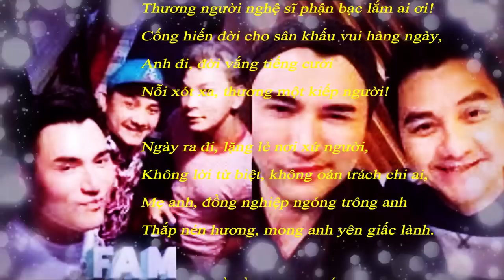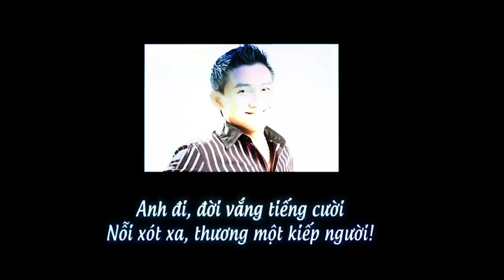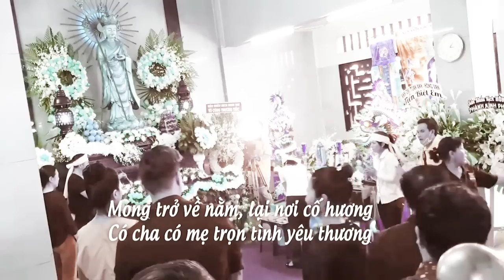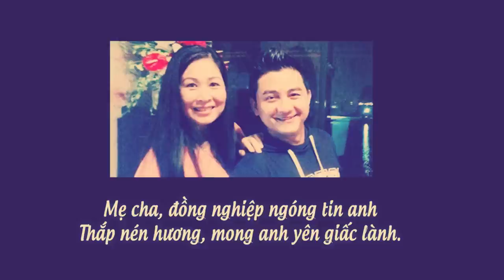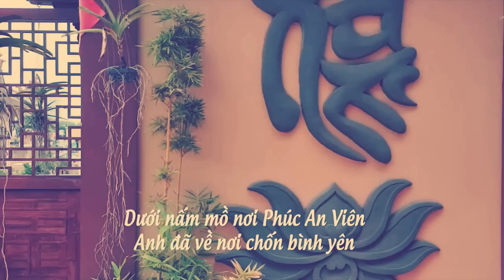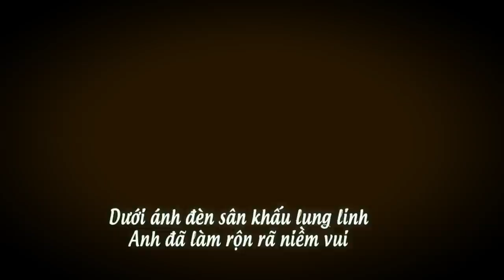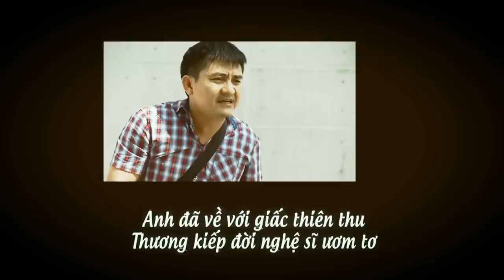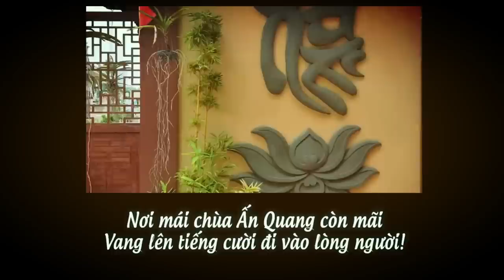LEON VŨ & ANH VŨ - CẢM MẾN TÌNH BẠN NGHỆ SĨ ĐẸP TUYỆT VỜI QUA NỬA VÒNG TRÁI ĐẤT